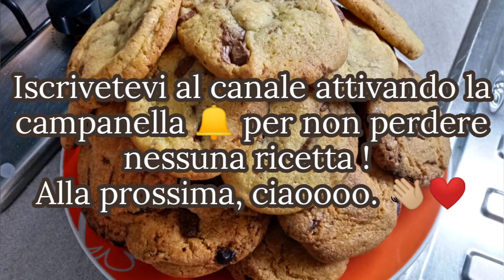COOKIES 🍪🍪 ricetta ORIGINALE dei biscotti AMERICANI !! 🇺🇲 -Irene Racanati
Oggi per la rubrica SweetSunday, vi porto la ricetta ORIGINALE dei COOKIES AMERICANI ! 🇺🇲🍪
Fatemi sapere sotto con un commento cosa ne pensate, e quale altra ricetta (dolce o salata) vorreste vedere sul mio canale ! 👇🏼💬

Se avete idee, proposte o semplicemente suggerimenti, potete scrivermi

Ciaoooooo ! ❤️